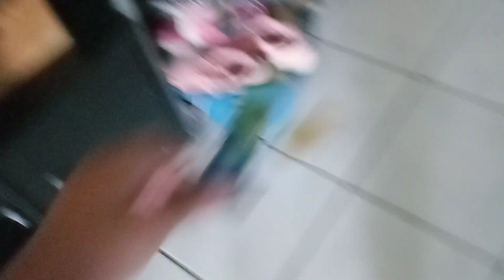super Mario run from the phonics man fitness